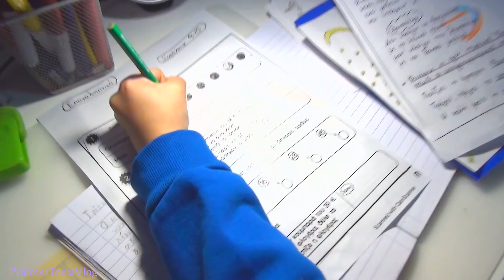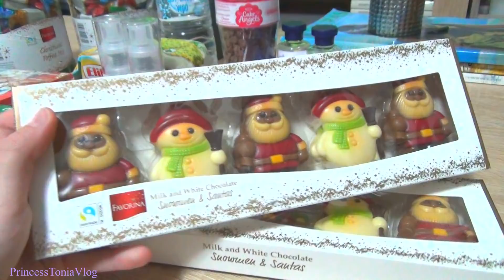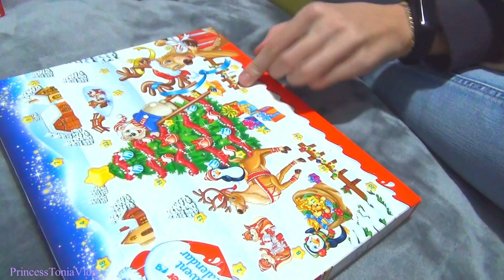VLOGMAS 2020 DAY 2: Advent CALENDARS Kinder,Haul,Μαθήματα, Η Ρουτίνα μου|Princess Tonia Vlog!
Το GAMING κανάλι του Αντώνη

💌Ελπίζω να σας αρέσει αυτό το βίντεο!
Εάν σας άρεσε βάλτε Like!👍👍👍👍👍👍👍
Εάν δεν έχετε κάνει ακόμη έγγραφη στο κανάλι μου κάντε το τώρα!

❔Συχνές Ερωτήσεις :❔

✔Πόσο χρονών είσαι :Είμαι 11 χρονών!
✔Που μένεις :Μένω Αθήνα!
✔Από ποιά χώρα είσαι, δεν είσαι Ελληνίδα; :Εγώ έχω γεννηθεί στην Ελλάδα και έχω ελληνική (ιθαγένεια )!
✔Τι τάξη πας :Πηγαίνω Πέμπτη  Δημοτικού!
✔Με τι τραβάς Βίντεο :⤵
Κάμερα : SONY FDR - AX33 & SONY HDR - CX410

⚠ΠΡΟΣΟΧΉ⚠! Απαγορεύεται το κατέβασμα και η χρήση αποσπασμάτων ή ολόκληρων Βίντεο για οποιοδήποτε λόγο χωρίς γραπτή άδεια !